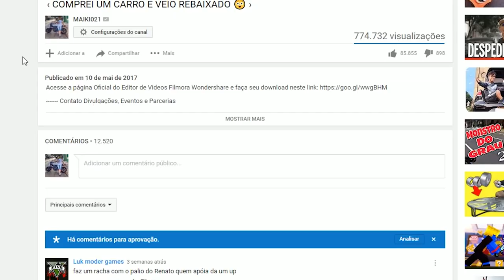BATI A XJ6 NO RETROVISOR DE UM CARRO 😖